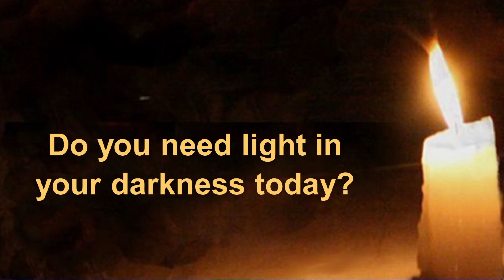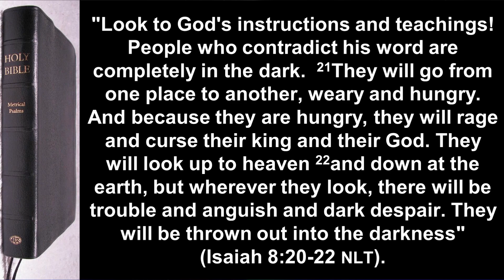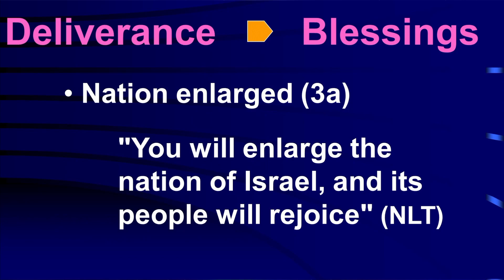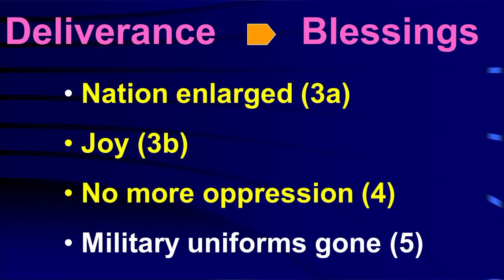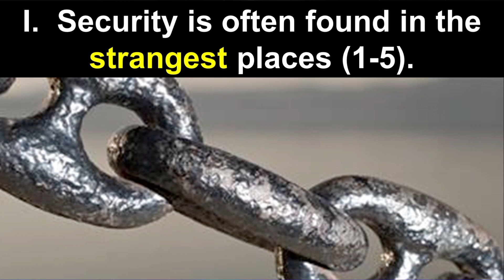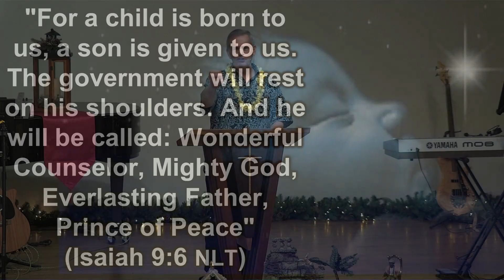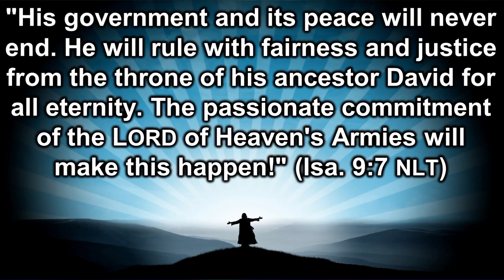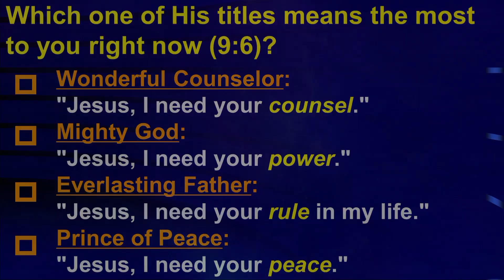He Is Here: In the Dark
Part of the series "He is Here"